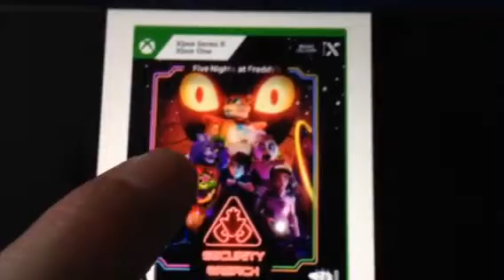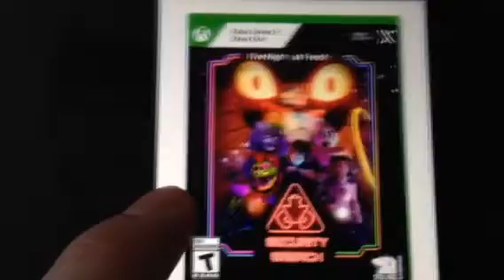Xbox version of FNAF Security Breach game coming soon!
Good news FNAF Fans, The Xbox version of Five Nights at Freddy's: Security Breach game is coming soon!